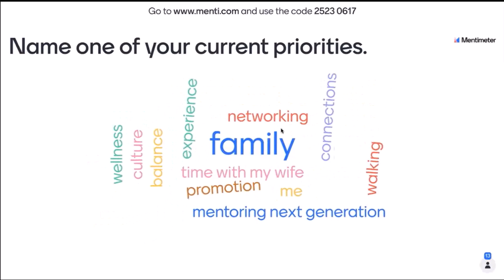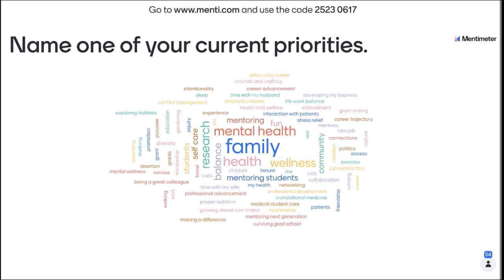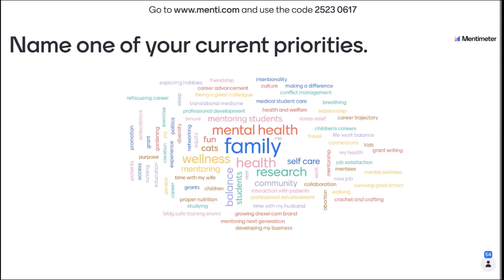Defining Priorities for Career and Personal Goals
Presented at the Drexel University College of Medicine 2023 WIMSC Leadership Summit. With Chiquita Collins, PhD, MA, Vice President for Diversity, Equity and Inclusion and Chief Diversity Officer, UT Health San Antonio, Associate Professor/Research, Department of Population Health Sciences, Long School of Medicine, Chair, AAMC Group on Diversity and Inclusion; Sharon Hull, MD, MPH, PCC, Executive Coach, Founder and Chief Coaching Officer, Metta Solutions, LLC; and Ana Lopez-Fuentes, DMD, MPH, FACD, FICD, Professor and Former Dean, School of Dental Medicine, University of Puerto Rico. The WIMSC Leadership Summit is an immersive, interactive leadership development opportunity focused on gender equity in medicine, science and leadership. Attendees hear from leaders and participate in discussions and workshops.